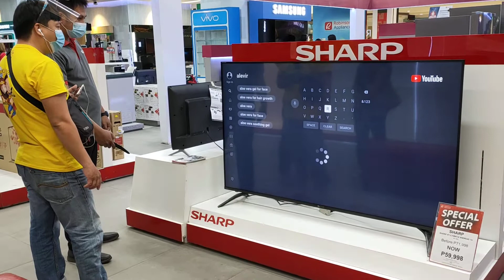MAKABILI NGA NG BAGONG TV 🤣🤣🤣 | ALEVIR LOVERBOY